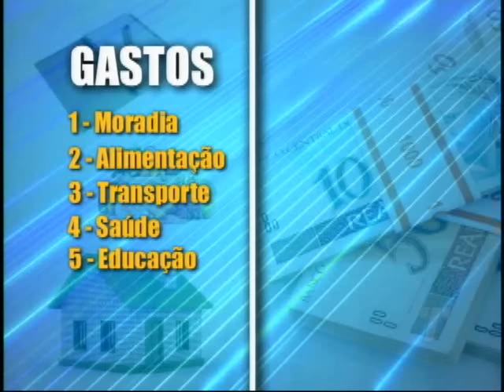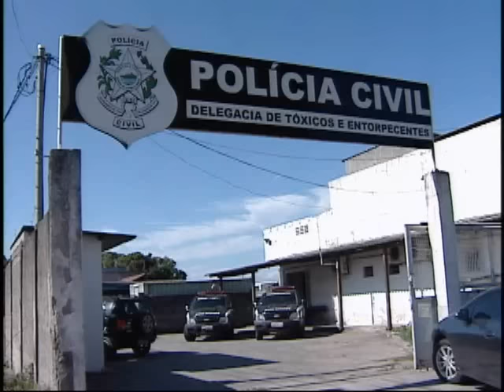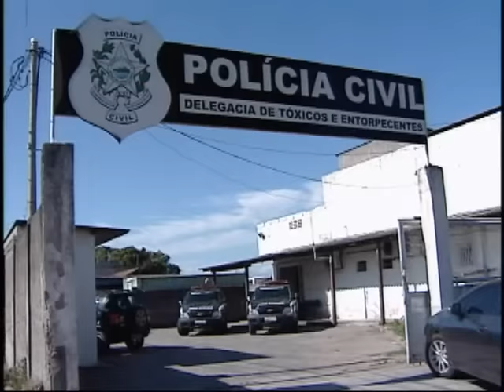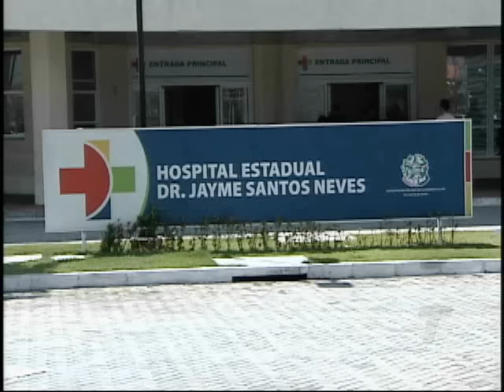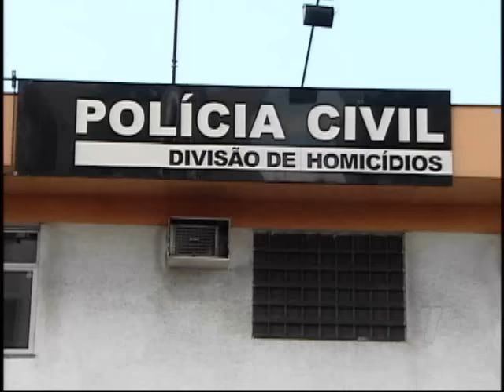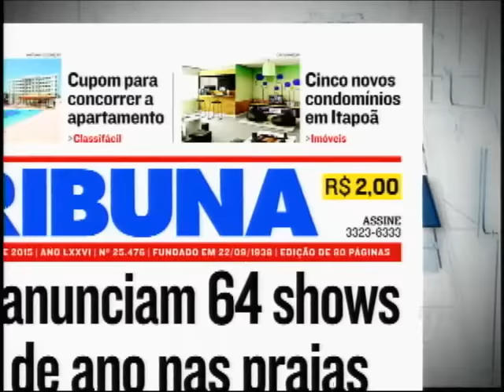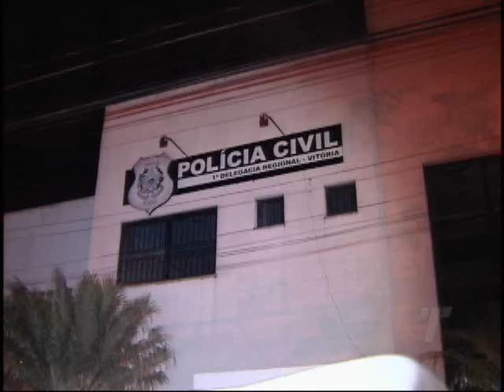TN 1ª Edição 16/12/2015